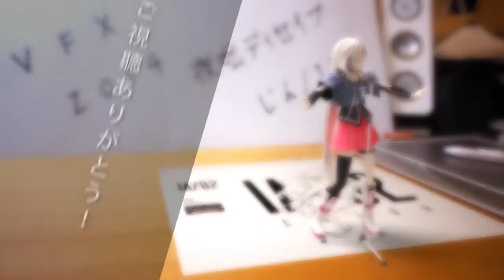NTU VFX 2014 Assignment #3 MatchMove 10